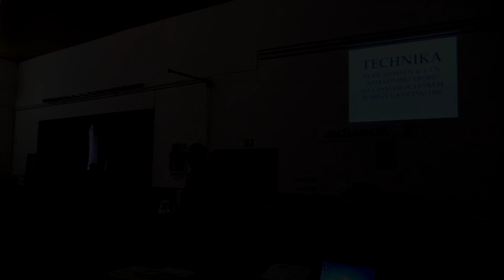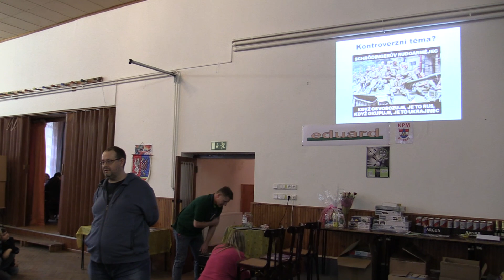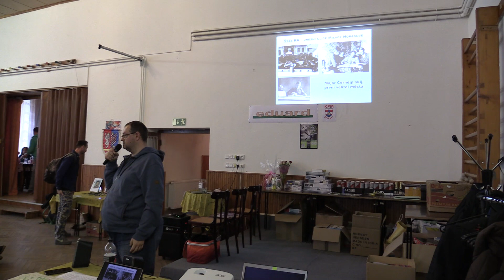Cestou vítězů – vojenská technika Rudé armády a 1. čs. armádního sboru na Svitavsku v květnu 1945.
Přednáška PhDr. Pavla Petra: Cestou vítězů – vojenská technika Rudé armády a 1. čs. armádního sboru na Svitavsku v květnu 1945.
V rámci 46. ročníku veřejné soutěže plastikových modelů KPM Brněnec.